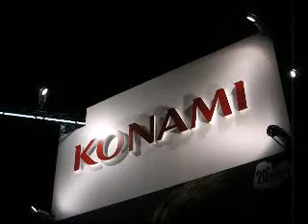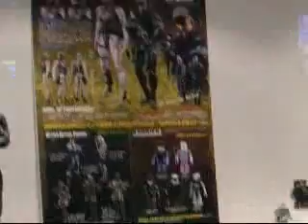0S1 070922 TGS07 Konami Metal Gear